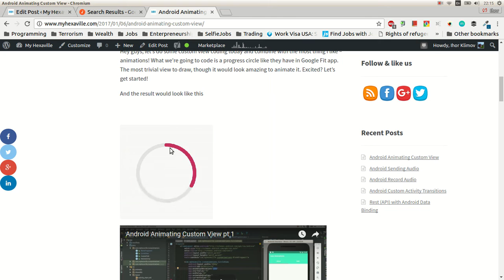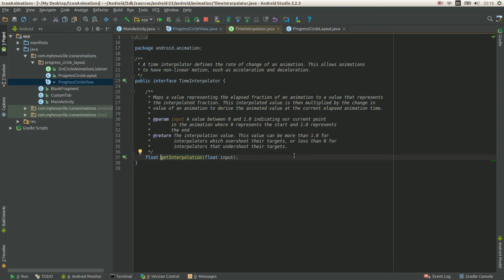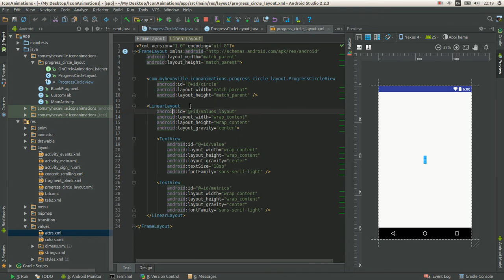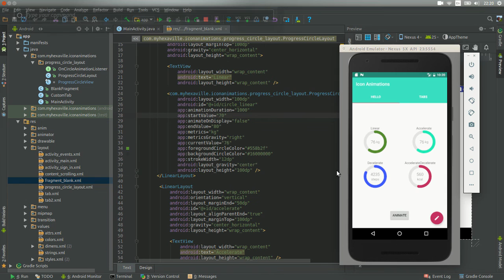Android Animating Custom View pt 2